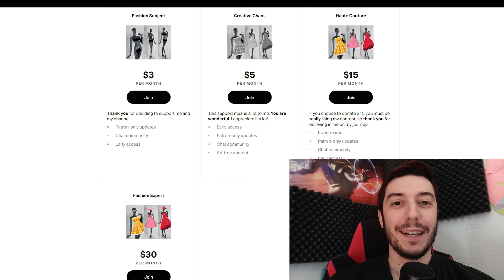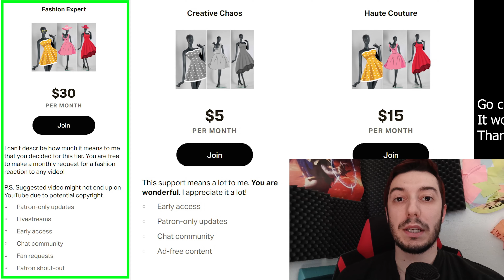First Time BTS Reaction to Love Yourself: Answer - Concept Photos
Hello my lovely people and in this video I am bringing you my BTS reaction to Love Yourself: Answer concept photos where guys mostly wore Gucci, Dolce & Gabbana.
This BTS reaction was lovely to make because unlike other times, here all seven of them brought their A game in terms of fashion. So many right choices were made, which then gave me an opportunity to overly compliment them in this BTS reaction video.
I have also made already 3 other reactions to BTS where you can see some of the less than good clothing choices, but also those that were damn lovely, and all of that was a good recipe for a successful BTS reaction video.
I love doing these KPOP reactions because there is a whole different universe to explore, and every single time so far I found something new, so I hope I'll continue making more of these videos. I am sure your suggestions will guide me in the right direction with new BTS reaction videos, as well as many other celebrities.

Timestamps:
00:00 Introduction
00:23 PLEASE take a look at my PATREON
01:12 Group photo
01:51 Jimin
03:32 Jungkook
05:18 V
07:09 My fave SUGA
08:54 JHope
10:40 Jin
11:38 RM
12:37 Video discussion